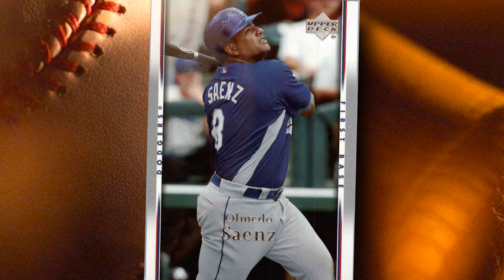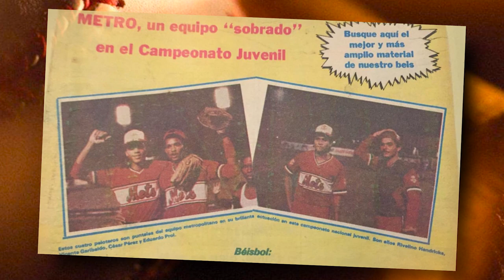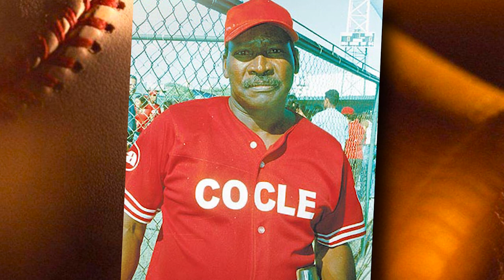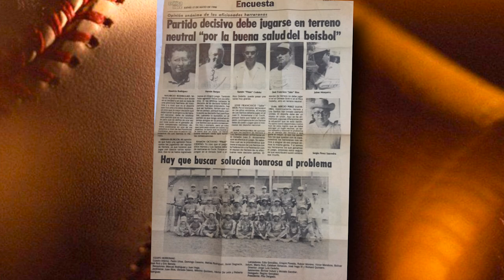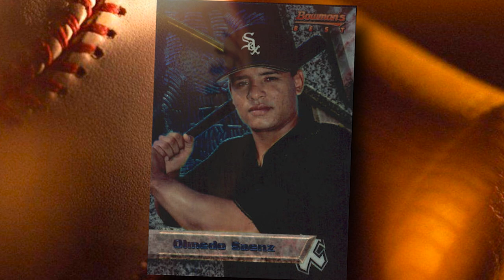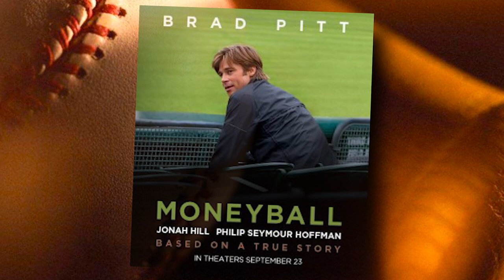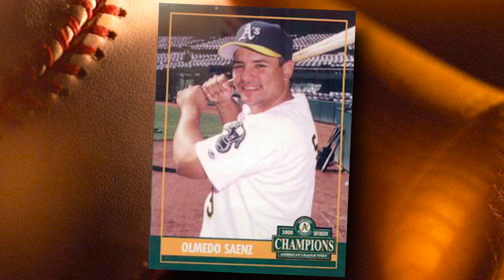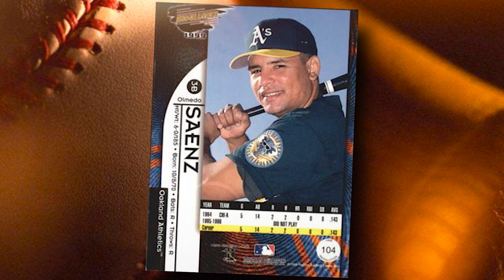ENTREVISTA A OLMEDO SÁENZ (PARTE 1), SUS INICIOS, ANÉCDOTAS Y SU GRAN PASO POR MLB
Elías Sport les trae una nota exclusiva con Olmedo Sáenz, pelotero herrerano que dejó el nombre de Panamá en alto, en el máximo nivel del béisbol mundial. En los próximos días la segunda parte de esta entrevista.